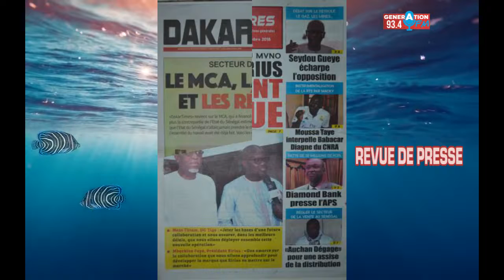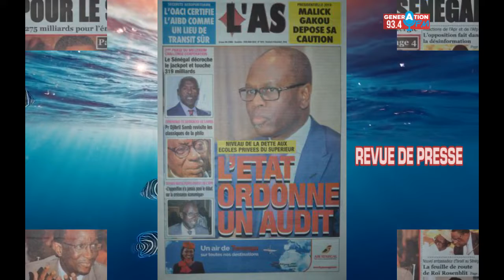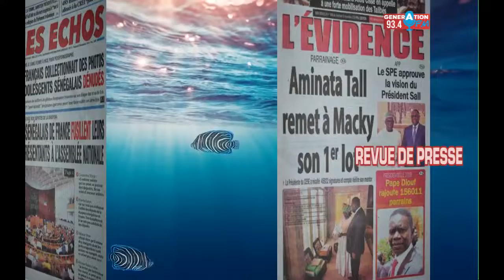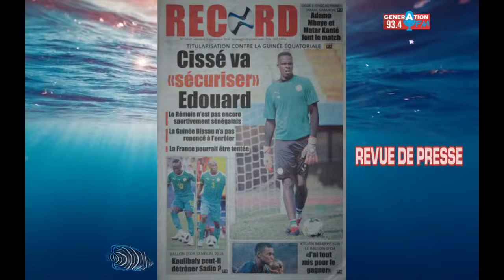Génération FM 93 4 - Revue de presse Sissao Coly 09 Nouvembre 2018